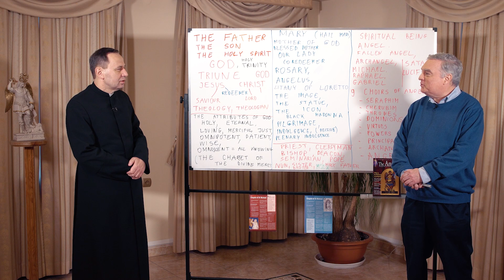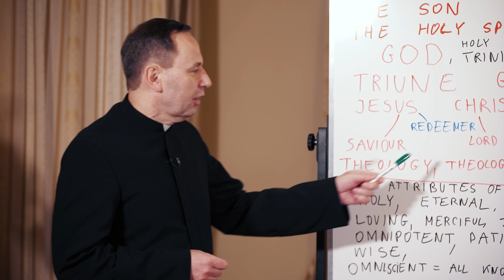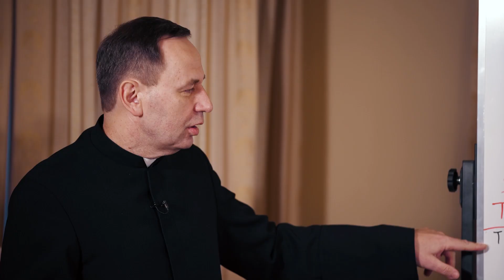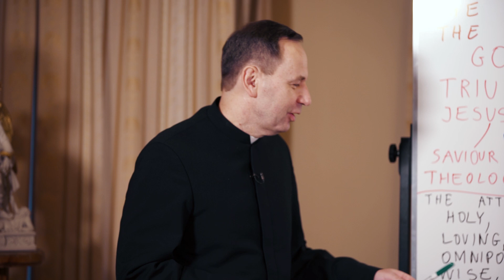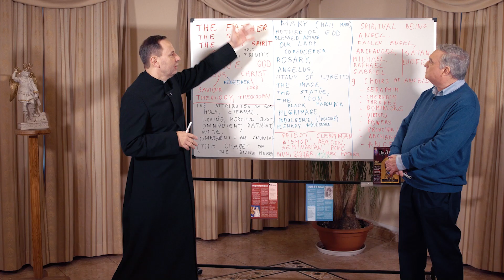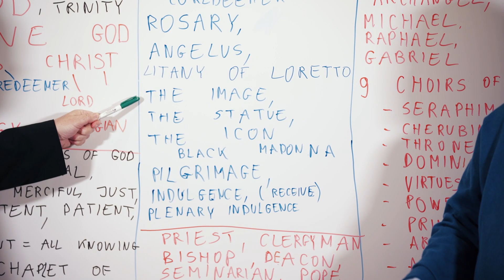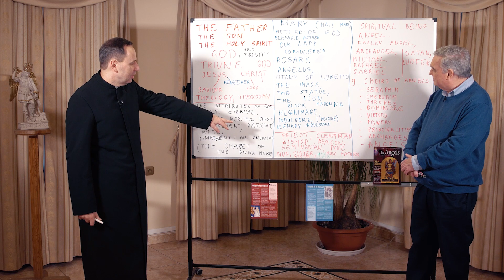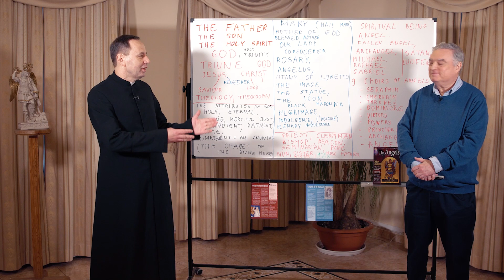Anielski angielski - lekcja 3 | ks. Piotr Prusakiewicz CSMA i dr Robert Stackpole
Anielski angielski - czyli nauka języka angielskiego z ks. Piotrem Prusakiewiczem CSMA i dr. Robertem Stackpolem z USA. Lekcje dla każdego, zarówno dla osób zaawansowanych, jak i początkujących. A przy tym to, co najważniejsze, czyli ewangelizacja. Polecamy!

Lekcja 3

Dr. Robert Stackpole is the Professor of Theology at Redeemer Pacific College located just outside Vancouver, British Columbia. He is also the Director of the John Paul II Institute of Divine Mercy. He recently authored the book Divine Mercy: A Guide from Genesis to Benedict XVI. In his book, Dr. Stackpole explores God's message of mercy through St. Faustina as well as God's desire to offer us mercy throughout the ages. Listen in to this great conversation about God's merciful love for his people.